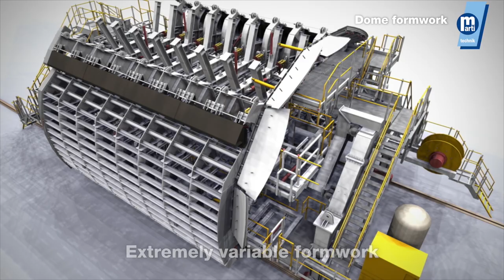Dome formwork – Marti Technik AG